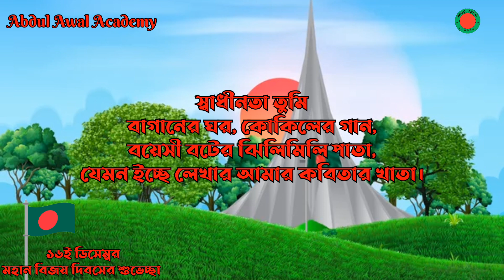স্বাধীনতা তুমি, শামসুর রাহমানের বিখ্যাত কবিতা